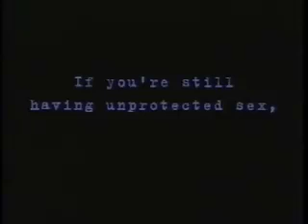Alberta Health AIDS - "Wake-Up Call"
Advertisement for Alberta Ministry of Health (1993)